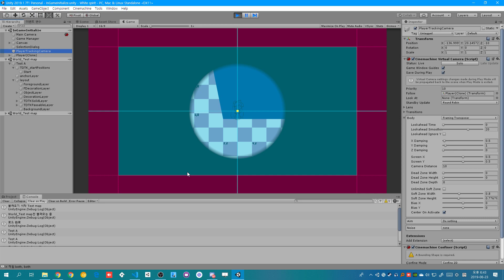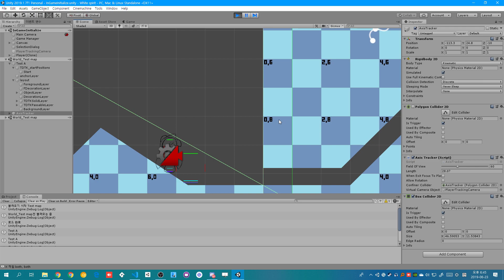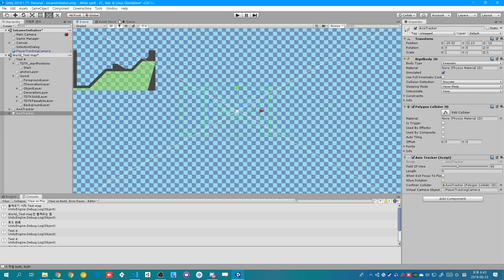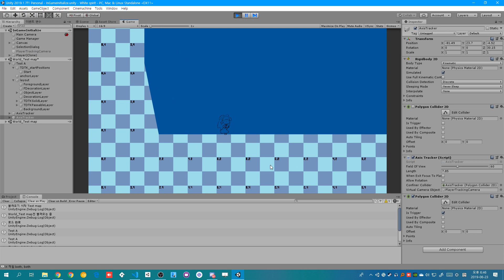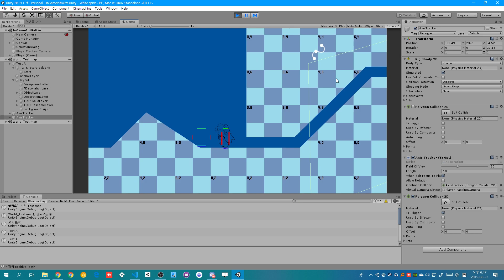[Unity3D] Cinemachine axis tracker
Note : screen border and terrain is not matched in this video, because terrain was backward 0.05 units.